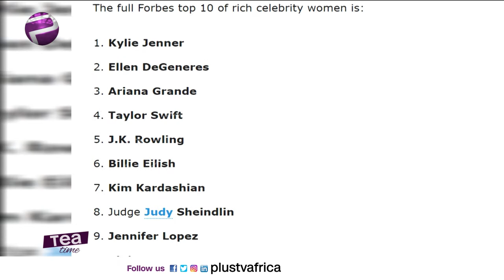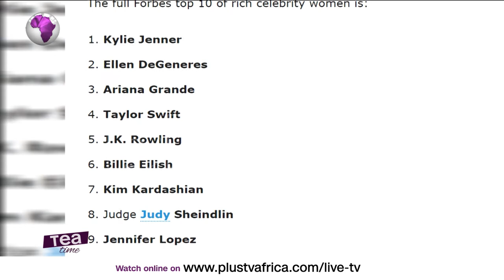Kylie Jenner Outshines Ellen DeGeneres & Ariana Grande As Top-Earning Famous Females